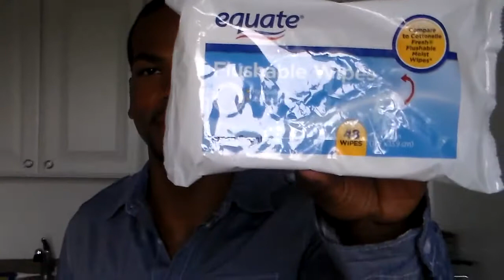Stankin at the Gym!!!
Here's some tips for you brothas that be stankin at the gym!!!